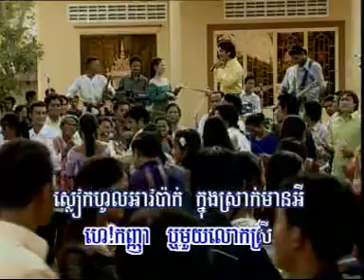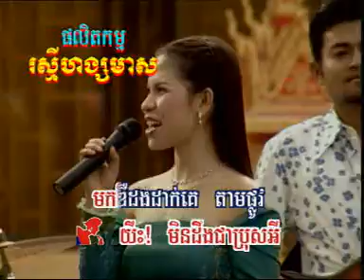RHM 98 0011